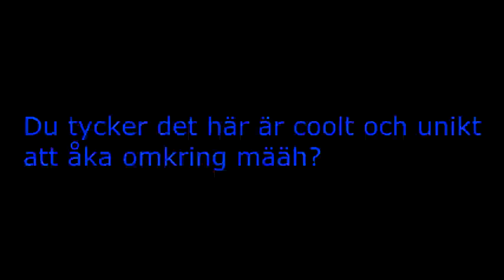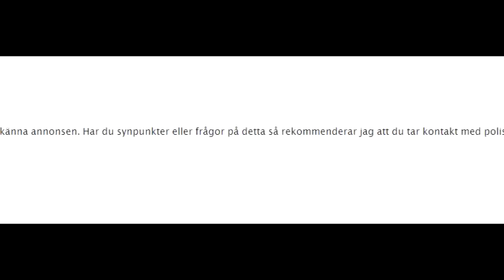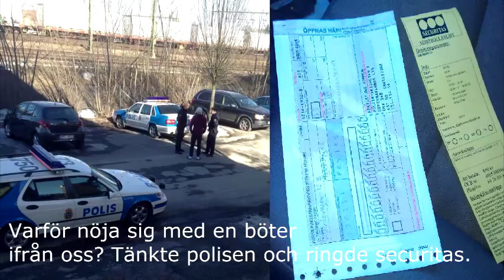En tur i en falsk polisbil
ey